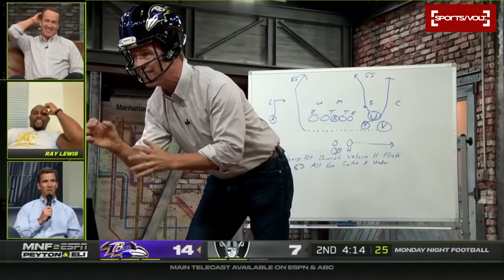Best of Peyton vs Eli Manning Trash Talk from Monday Night Football Week 1